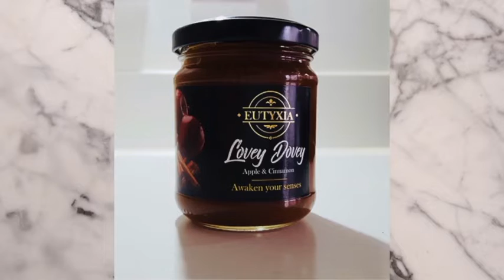GreekStories Augoustinos Galiassos Guest Βίκη Ματσίκα S2 E6 Trailer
GreekStories και αυτή την εβδομάδα με τον Augoustinos Galiassos!!
Αυτή την εβδομάδα ο Αυγουστίνος φιλοξενεί μια επιτυχημένη νέα επιχειρηματία την Βίκη Ματσίκα, ιδιοκτήτρια της εταιρείας Eutyxia.

Μη χάσετε αυτή την ενδιαφέρουσα συνέντευξη αυτή τη Δευτέρα στις 8:15 το βράδυ στο Hellenic TV, Freeview Channel 271, Cyta UK Roku Box, &